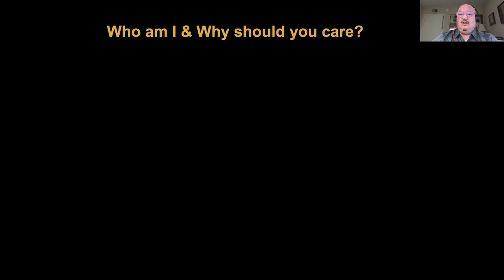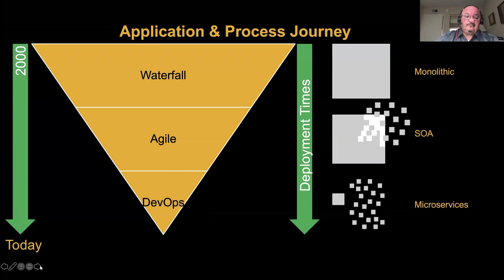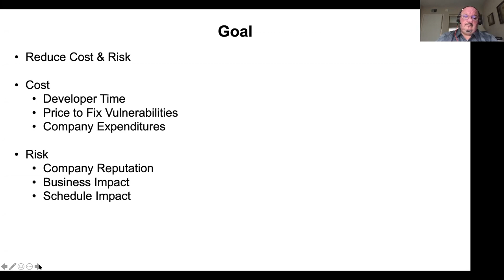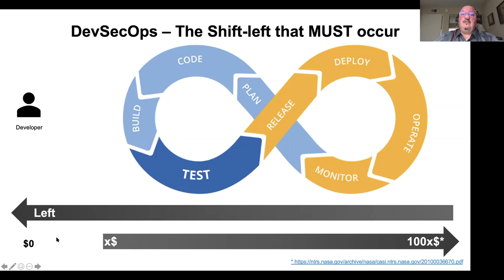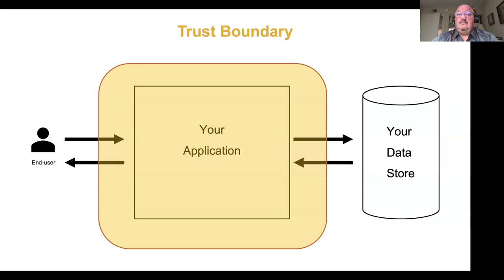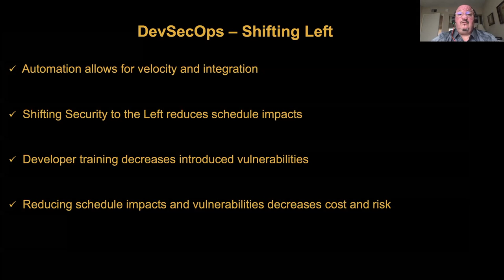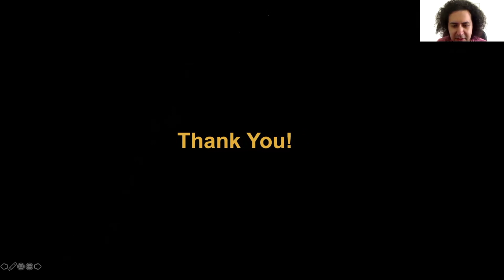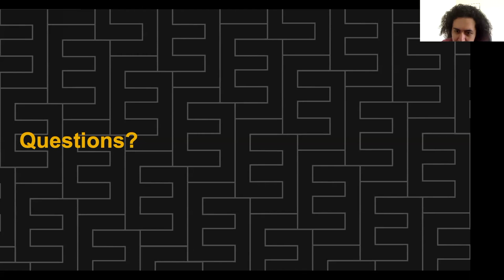What is Shift-Left?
The Computer Science Seminar Series is proud to present David Wayland, SAP.

Abstract:
Success in the cloud means shifting security to the left. DevSecOps is driving the use of security testing throughout the application lifecycle, from initial development to production monitoring. Application security (AppSec) testing is unlike other forms of security in that it directly impacts the daily routines of developers. David Wayland, a former developer and current Head of Security at Eureka By S/4HANA CIC, will discuss what shifting left means and the practical implications of a shift-left mentality within the cloud.

Speaker Bio:
David Wayland is Head of Security at Eureka By S/4HANA CIC. He has over 25 years of experience in all aspects of the software development lifecycle, including 15 years as a production C# and Java developer and 5 years as a Technical Instructor. He’s consulted at Fortune 500, 100 and Global 50 companies and has developed common enterprise architectures for Secret, Top Secret, SCI and Enclave environments.